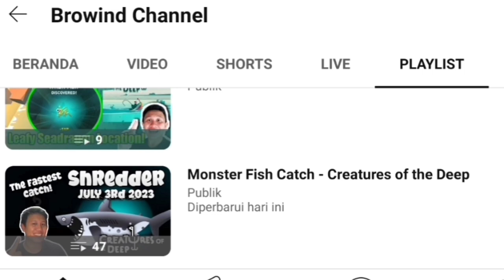NESSIE Location Today November 3rd 2024